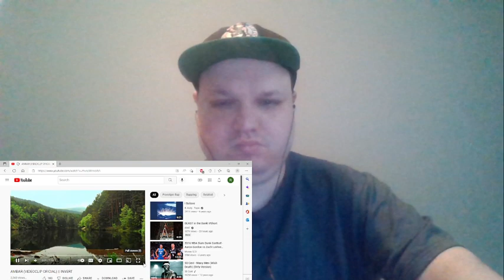AMERICANO REACTS TOO AMBAR (VIDEOCLIP OFICIAL) || INVERT